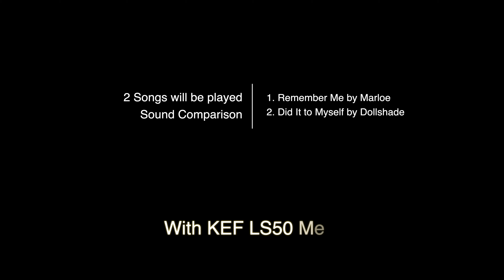Denon PMA-800NE vs Cambridge Audio CXA61 Sound Comparison. Which one do you Prefer?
This video is a sound comparison between Denon PMA-800NE vs Cambridge Audio CXA61. Which sound do you prefer? let me know

If you have other thoughts, please share with me.
thanks

Timecodes
0:00 - intro
0:19 - in order
0:34 - 1st Song - Remember me
4:04 - 2nd Song - Better than life
7:09 - Outro